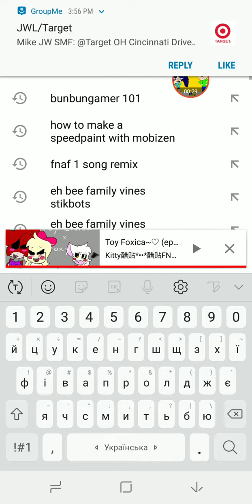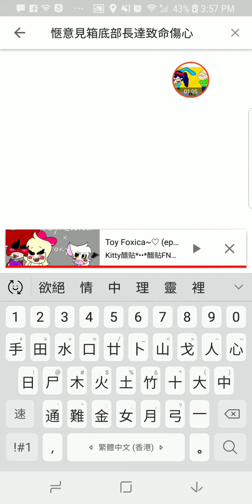I CAN WRITE IN DIFFERENT LANGUAGES YAY!!!